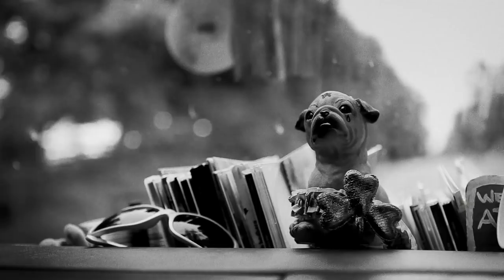The Coathangers - Go Away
Shot and edited by director Jason Travis, the video for The Coathanger's Go Away is not only a look into the dynamics the girls share as band mates and friends (even while on tour), but also a glimpse into how hard they work to keep it all going.

The third video from 2011's Larceny & Old Lace (Suicide Squeeze Records) features the presence of a ghostly Julia Kugel singing over the looping, shifting, and reversing imagery which speaks to the often plaintive temporal nature of life, relationships, and tolerance for complacency. Shooting took place over a period of a week as Travis accompanied the band on tour from Atlanta to New York as they mangled stages in major cities along the way. They even stopped by a rural farm to pet horses, shoot guns, and catch a unique perspective of life.